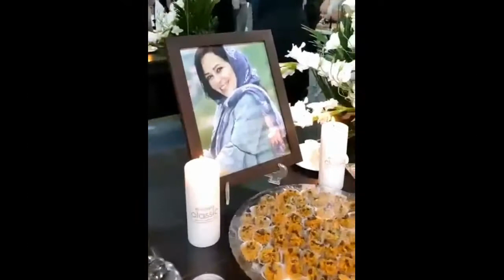در سوک یاران با خنیاگری بجای قرآنخوانی برنامه شماره 3424